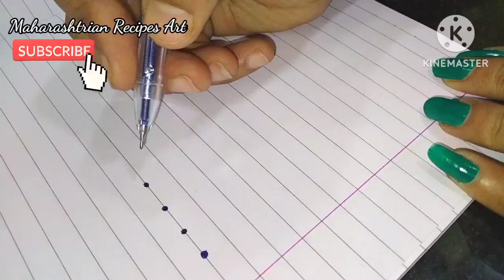Rangoli design 7*1| rangoli rangolidesigns #291 by maharashtrian Recipes Art